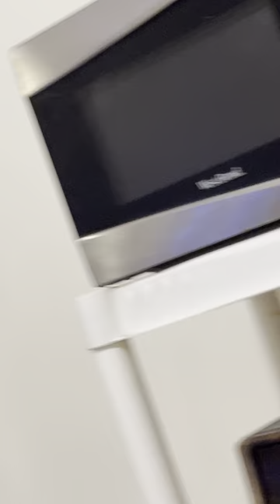EPISODE 2: The Adventures of Robert McLaughlin, Creeper Alcoholic Roommate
On this episode, Robert McLaughlin, Creeper Alcoholic Roommate, continues to pose a superficial threat while modeling for an iPhone camera. Will he calm down and watch TV, or go out and socialize and get a life? Watch and see...